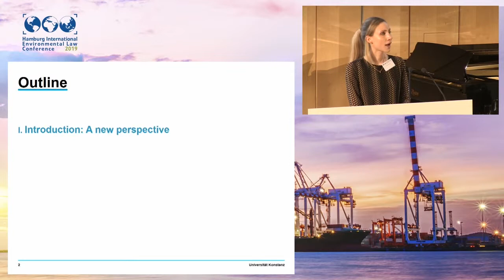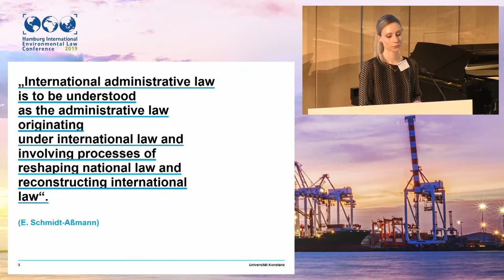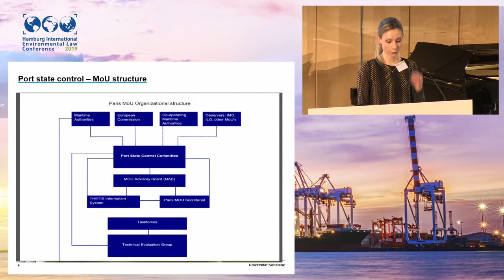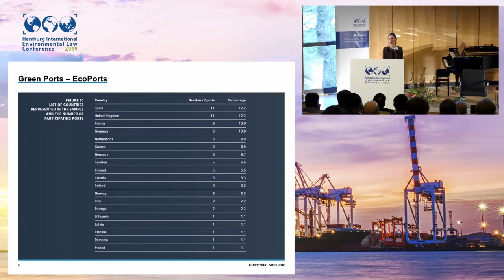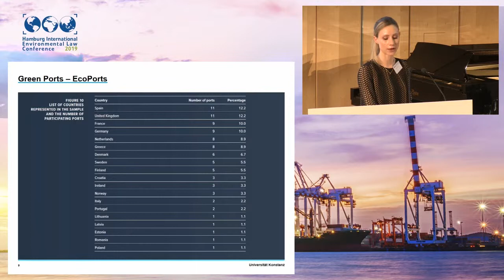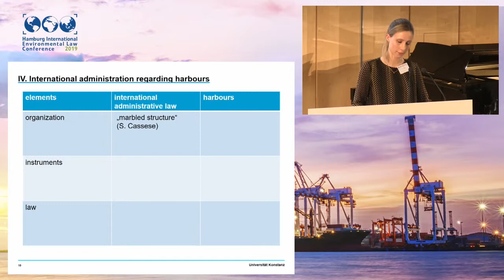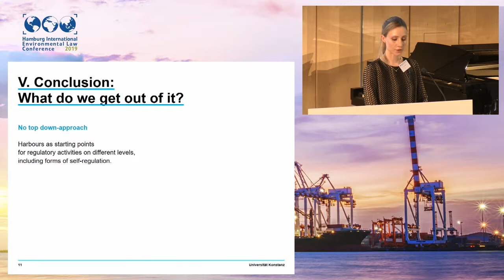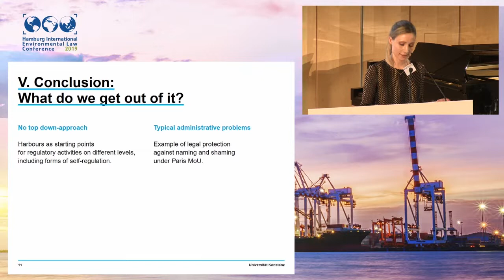Regulation of harbours through international administrative law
By Dr. Katharina Reiling (University of Konstanz)